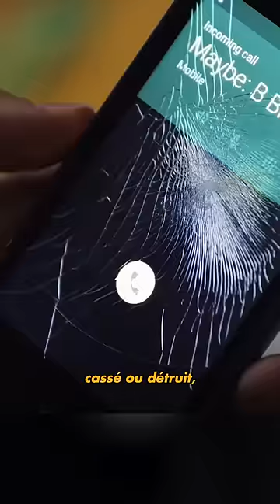Pourquoi les méchants dans les films n’ont jamais d’iPhone ?